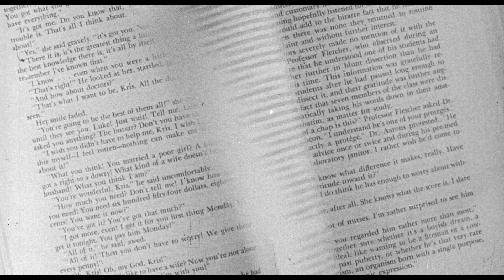Not as a Stranger (1955) ORIGINAL TRAILER [HD 1080p]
Directed by Stanley Kramer. With Olivia de Havilland, Frank Sinatra and Robert Mitchum.
Not as a Stranger Blu-ray
Not as a Stranger Streaming

AKA:
...und nicht als ein Fremder
Bir Yabanci Gibi
Ej som en främling
Elämän muukalainen
Ikke som en fremmed
Mishiranu hito de naku
Morton Thompson's Not as a Stranger
Médico e Só Médico
Ne kao stranac
Nem úgy, mint egy idegen
Nessuno resta solo
No serás un extraño
Nu ca un strain
Não Serás um Estranho
Ohi san xenos
Opdat de mensen leven
Pour que vivent les hommes
Za wszelka cene
Не как чужой
見知らぬ人でなく
לא כזר